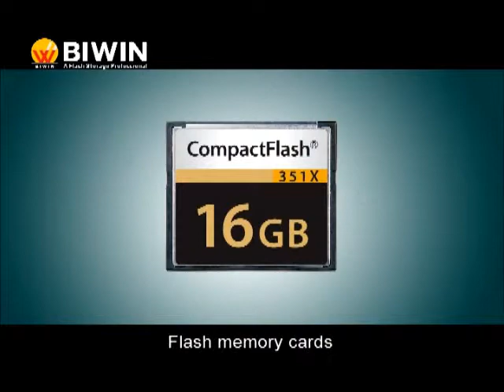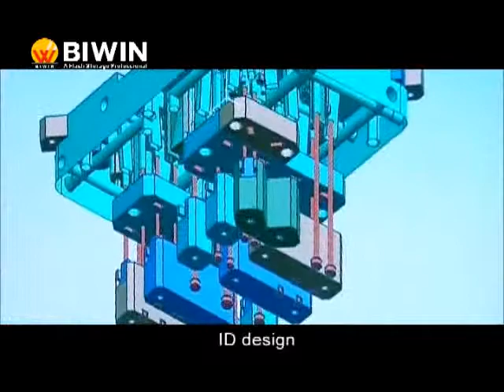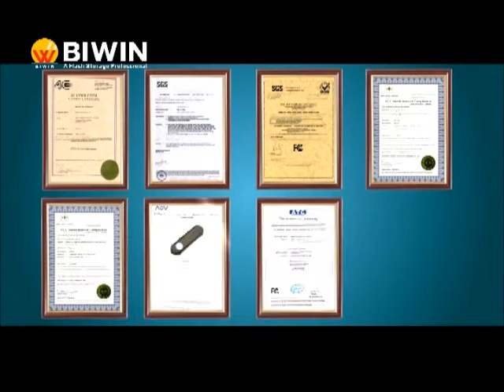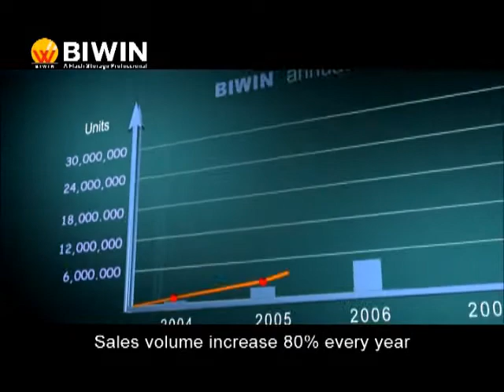Biwin Factory Tour -- SSD and USB flash drive manufacturing awesomeness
Take a video tour of Biwin's USB and SSD flash drive factory in Shenzhen, China.